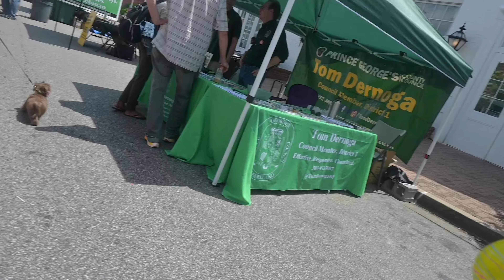Main Street Festival: Family DAY!!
Hey Y'all. I took my son to the Main Street Festival in Laurel just to get him outside on the beautiful day. This is a short vlog but just wait to see what I have in store.